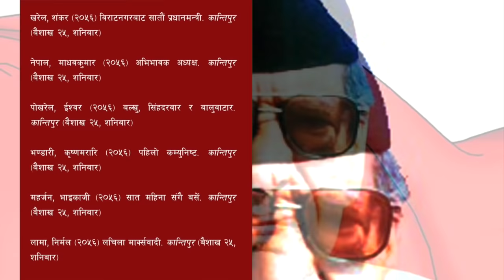GH 54 || How did Man Mohan Adhikari become Prime Minister of Nepal?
Finally, King Birendra summoned Manmohan Adhikari, leader of UML parliaments to form the single-party minority cabinet. And Manmohan Adhikari took the oath of his office and secrecy. A fifteen-member Council of Ministers was formed under the heading of Manmohan Adhikari on 14th Mangsir, 2051 B.S.

The main contents are:
* Kirat Period
* Lichhabi Period